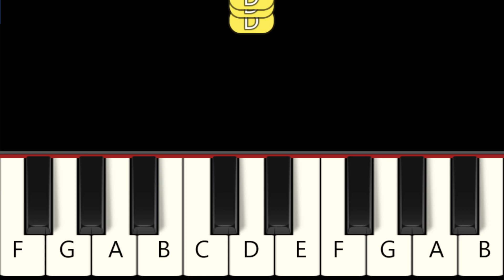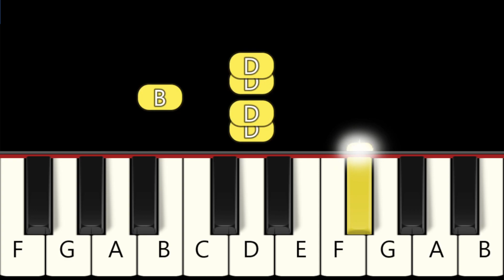Waka Waka (This Time for Africa) - Shakira - Fast and Slow Piano tutorial - Beginner